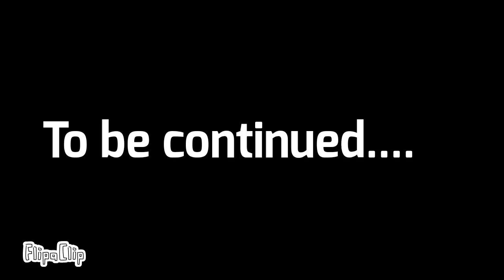unknown movie Trailer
this movie will be named soon...